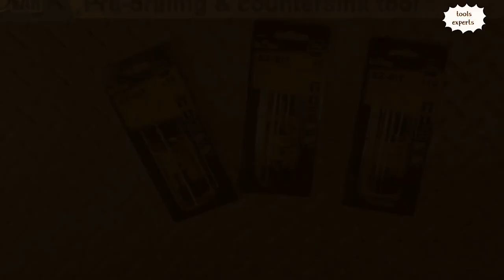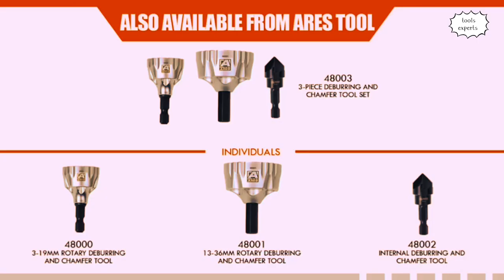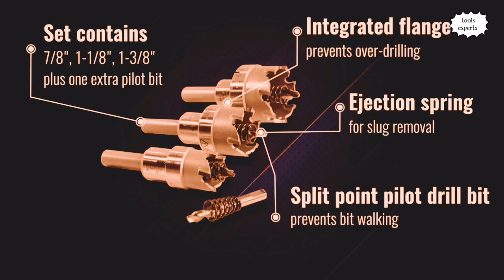10 AMAZING DRILL ATTACHEMENTS TOOLS Like External Rotary Deburring & Chamfer Tool, Drill Bits...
10 AMAZING DRILL ATTACHEMENTS TOOLS Like External Rotary Deburring & Chamfer Tool, Drill Bits...

1. ARES 48000 – External Rotary Deburring & Chamfer Tool (3-19mm) – 1/4-Inch Shank for Use with Drill or Hex Driver - Clean and Repair Threaded Fasteners and Studs

2. wolfcraft Depth Stop Set, Universal, 4 Pcs. I 2755000 I For restricted-depth drilling

3. CO-Z Step Drill Bits, HSS 5PCS Titanium Step Drill Bit Set, 50 Sizes in 5 High Speed Steel Unibit Drill Bits Set for Sheet Metal with Aluminum Case, Multiple Hole Stepped Up Bits for DIY Lovers

4. BOSCH 91-Piece Drilling and Driving Mixed Set MS4091

5. LaBear (#10) Countersink Drill Bits with Replaceable HSS Drill, 1/4" Hex Quick-Change Bits, Adjustable Low Friction Depth

6. Luckyway 4-Piece Quick Change Drill and Drive Set Including 1pc 15/64 inch(#6), 1pc 5/16 inch(#8), 1pc 3/8 inch(#10) Wood Countersink Drill Bit and 1pc Quick Change Drill Flip Drive Unit

7. Klein Tools 31872 Heavy Duty Hole Cutter Kit, Includes Carbide Hole Cutters and Pilot Bit in Rust-Proof Molded Plastic Case, 4-Piece

8. 6 Pcs Rotary Drill Saw Blades, Steel Saw Disc Wheel Cutting Blades with 1/8" Straight Shank Mandrel for Dremel Drills Rotary Tools

9. POPULO Drain Auger, Plumbing Snake with Gloves, 3/4"-2" Pipe Snake Drain Clog for Bathtub Drain, Bathroom, Kitchen, Sink and Sewer Snake Machine

10. Holikme 22Piece Drill Brush Attachments Set, Scrub Pads & Sponge, Buffing Pads, Power Scrubber Brush with Extend Long Attachment, Car Polishing Pad Kit